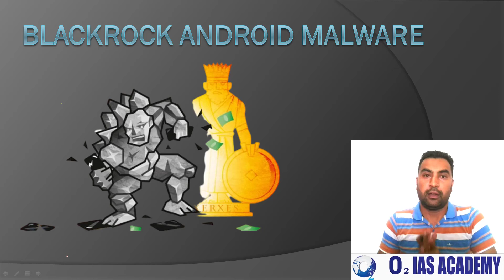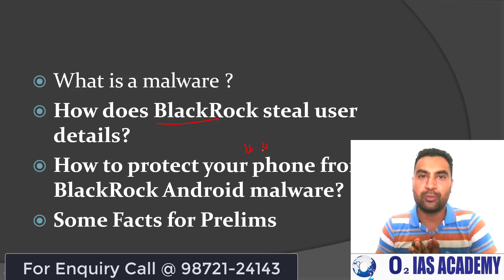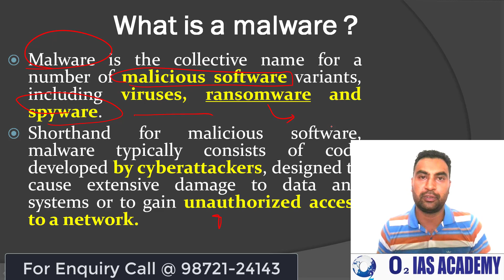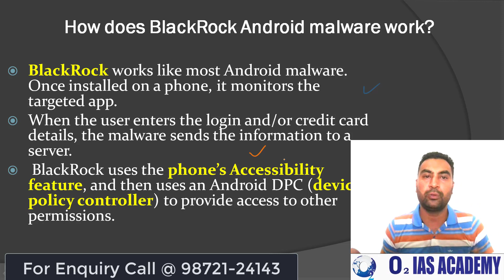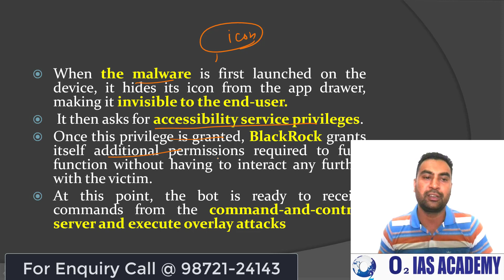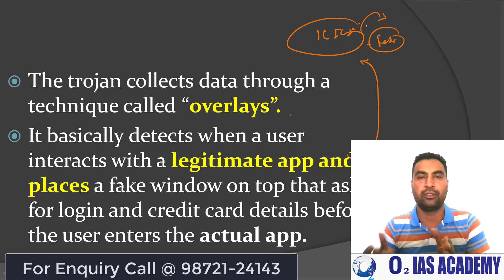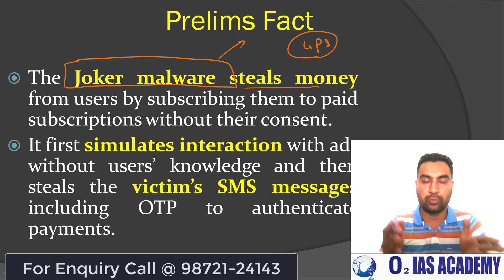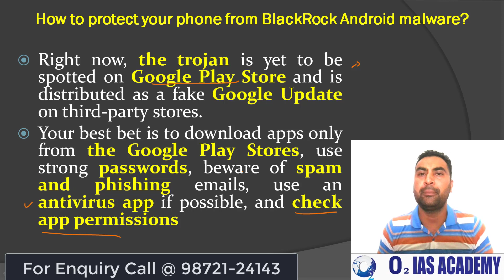BlackRock Malware Explained for UPSC Current Affairs - What is a Malware - How Black Rock Works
Security firm ThreatFabric has alerted about a new malware, called BlackRock, which can steal information like passwords and credit card information from about 377 smartphone applications, including Amazon, Facebook, Gmail, and Tinder. Since these are very popular apps, the threat posed by the BlackRock Android malware is quite high.

In this video, Mr. Santokh Singh Brar has explained the Following things
1. What is malware?
2. What Can Malware Do?
3. How does BlackRock steal user details?
4. How to protect your phone from BlackRock Android malware?
5. Some Facts for Prelims related to cyber attacks including Joker Malware , XerXES Malware and Lokibot Malware

Black Rock Malware